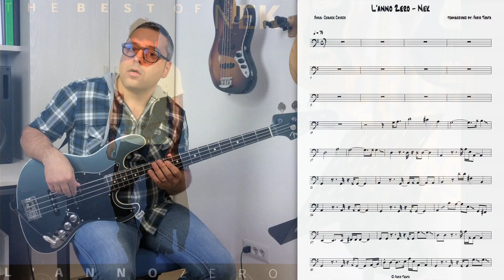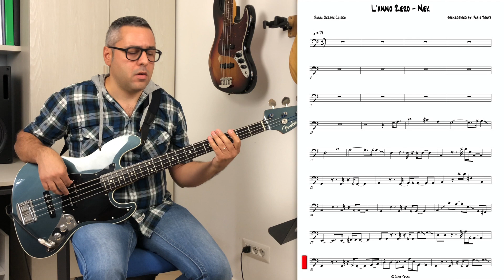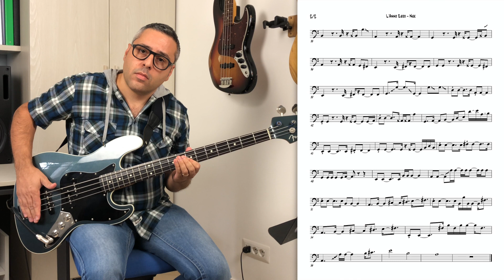NEK - L'Anno Zero - Cesare Chiodo Bassline - trascrizione suonata e traccia minus bass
0:00:00 | Completa
0:03:29 | Basso e Batteria
0:06:08 | Minus Bass